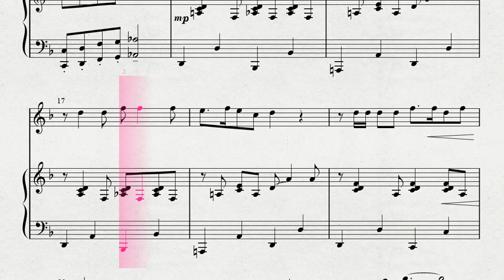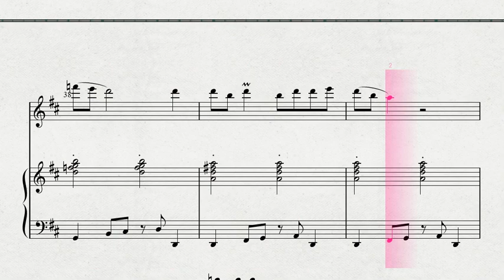田中正史作曲 「ミスターシンセサイザー」 FL 伴奏